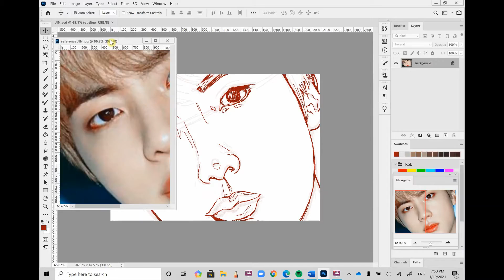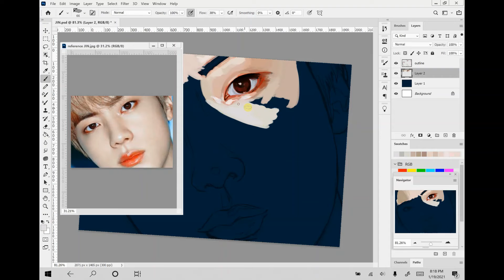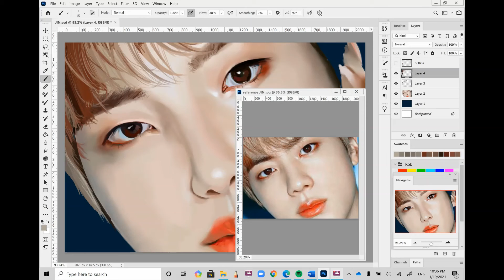Kim Seokjin Digital Painting [BTS Jin "Awake"]